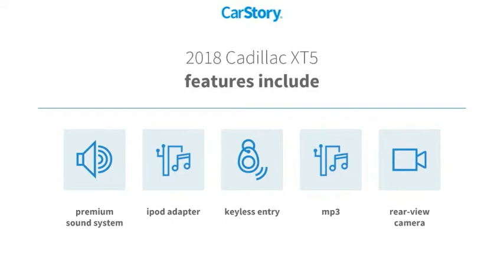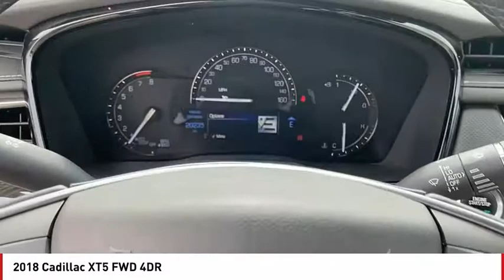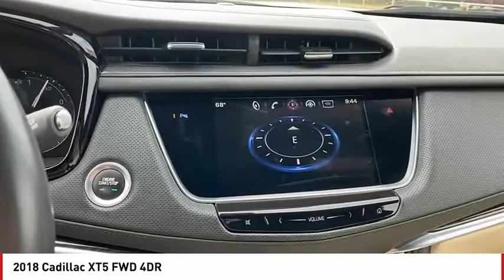2018 Cadillac XT5 San Angelo TX U8068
2018 Cadillac XT5 FWD 4DR

EPA 26 MPG Hwy/19 MPG City! CARFAX 1-Owner, LOW MILES - 20,098! FWD trim. Satellite Radio, iPod/MP3 Input, Onboard Communications System, Alloy Wheels, Back-Up Camera, Premium Sound System. AND MORE! KEY FEATURES INCLUDE Back-Up Camera, Premium Sound System, Satellite Radio, iPod/MP3 Input, Onboard Communications System Rear Spoiler, MP3 Player, Privacy Glass, Keyless Entry, Child Safety Locks. EXPERTS REPORT Edmunds.com's review says The XT5 delivers a confident and reassuring driving experience when it comes to the way it steers, grips the road and brakes to a stop. Turn-in response is crisp and immediate, yet the transition from straight ahead is smooth, not darty.. Great Gas Mileage: 26 MPG Hwy. BUY FROM AN AWARD WINNING DEALER Our experienced and professional staff here at Mitchell Buick-GMC in San Angelo, Texas, your Midland GMC and Buick, serving Ballinger and Odessa, is here to help you choose the perfect vehicle. Give us a call, send us an e-mail, or just come by and see us from any of the neighboring cities of Midland, Ballinger, Odessa, or any city in Central Texas. Fuel economy calculations based on original manufacturer data for trim engine configuration. Please confirm the accuracy of the included equipment by calling us prior to purchase.